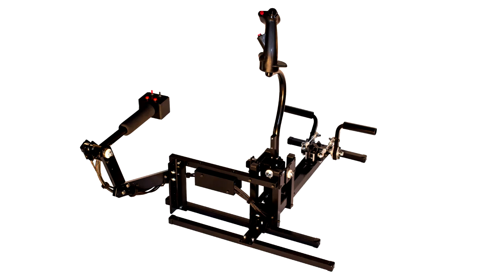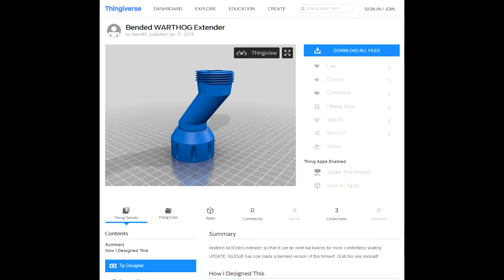6DOF DCS motion platform A10 Warthog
Simple modifications to the six degrees of freedom motion platform to broaden the choice of aircraft